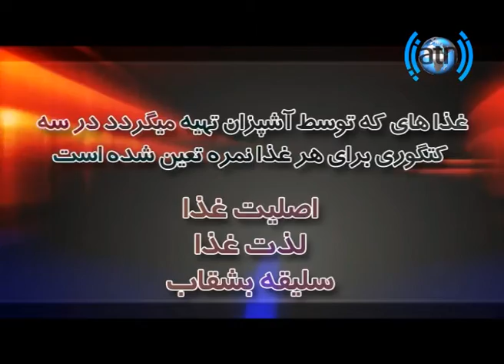59 Minute Duel - Episode 03 - Part 02 / ۵۹ دقیقه دوئل - قسمت ۰۳ - بخش ۰۲